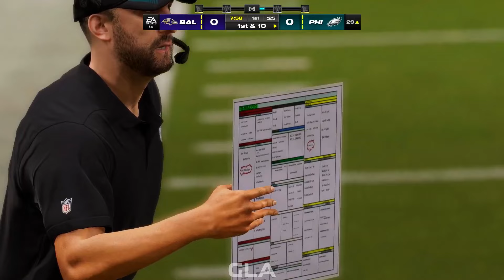Eagles vs. Ravens | Superbowl | 2024 - 2025 Updated Rosters | Madden 24 PS5 Simulation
Eagles vs. Ravens | Superbowl | Jalen Hurts, Saquon Barkley, Lamar Jackson, Derrick Henry | NFL Draft Off-season Free Agency 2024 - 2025 Updated Rosters | Madden 24 PS5 Gameplay Simulation Next Gen CPU vs. CPU

Madden NFL 24 is an American football video game developed by EA Tiburon (EA Sports) and published by Electronic Arts. Based on the National Football League (NFL), it is an installment in the Madden NFL series and follows Madden NFL 23. Buffalo Bills quarterback Josh Allen is the cover athlete for the game.

Roster: Offseason by sharkbeau11

Madden NFL 24 was released on August 18 for PlayStation 4, PlayStation 5, Windows, Xbox One, and Xbox Series X/S.